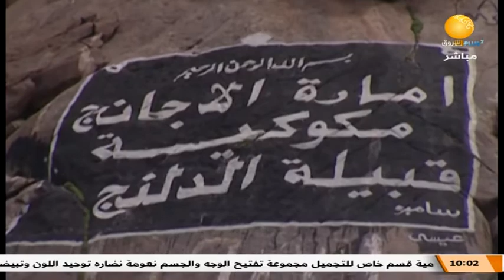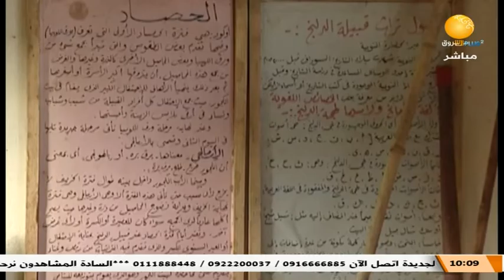صباح الشروق | قبيلة الدلنج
الشروق_ الفضائية
Ashorooq Tv
ـــــــــــــــــــــــــــــــــــــــــــــــــــــــــــــ